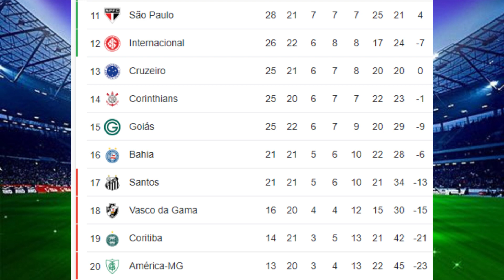CLASSIFICAÇAO DO BRASILEIRÃO SÉRIE A HOJE - VIGÉSIMA SEGUNDA RODADA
Confira a tabela atualizada do brasileirão série A 2023 após três
jogos vigésima segunda rodada
Deixe o seu like, isso ajuda muito a trazer vídeos sobre a
 classificação do campeonato brasileiro 2023,resultados
e os próximos jogos